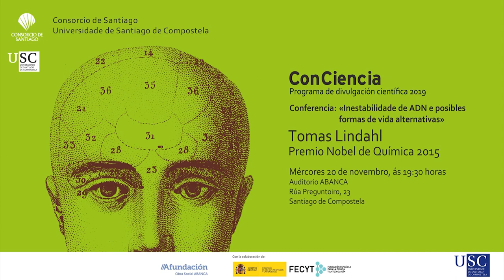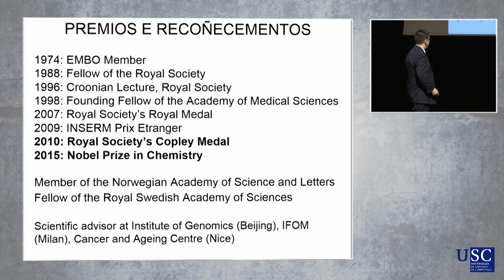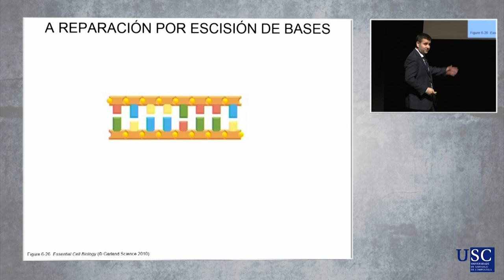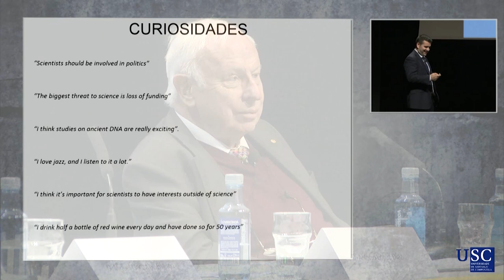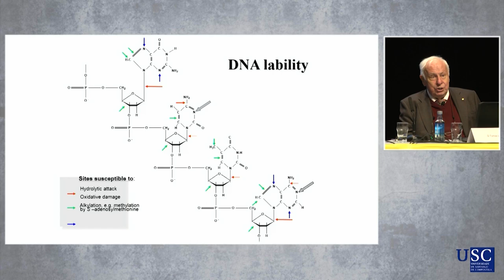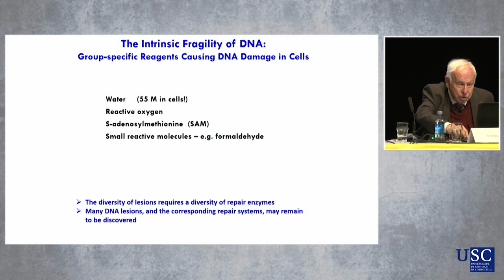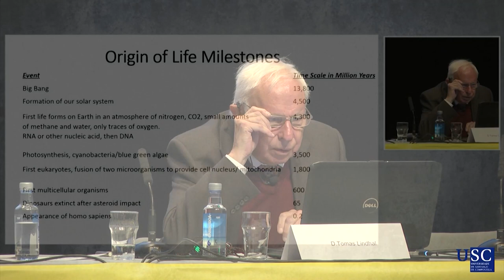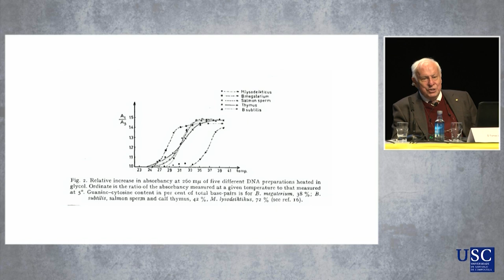Tomas Lindahl. Programa ConCiencia 20/11/2019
Premio Nobel "polos seus estudos mecanísticos da reparación de ADN"

Nado en Estocolmo, Suecia, en 1938, Tomas Lindahl estudou medicina no Instituto Karolinska, onde desenvolveu o seu interese pola bioquímica e se doctorou en 1967. Durante a súa etapa postdoutoral nas Universidades de Princeton (Nova Jersey) e Rockefeller (Nova York), decatouse de que os ARN transferentes, uns pequenos ácidos nucleicos implicados na fabricación de proteínas, se degradaban espontaneamente ao seren quentados. Esta observación marcaría a súa futura carreira científica, xa que se preguntou se o ADN, o ácido nucleico que codifica a nosa información xenética, podería sufrir unha descomposición semellante. Tras volver a Suecia como profesor de química médica e fisiolóxica á Universidade de Gothenburg, o traballo pioneiro de Lindahl demostrou que o ADN é unha molécula intrinsecamente inestable, levándoo a postular que as células deben contar con sistemas de reparación eficientes que aseguren o mantemento da súa estabilidade xenómica. Nos seguintes anos, o seu laboratorio identificou numerosas enzimas de reparación, o que lle permitiu definir e reconstituír o mecanismo universal de reparación por escisión de bases. As contribucións de Lindahl permitiron abrir un novo campo de investigación con profundas implicacións na nosa comprensión da bioloxía molecular básica e da aparición de enfermidades xenéticas, así como no desenvolvemento de novas terapias antitumorais.

Ademais dos seus logros científicos, tamén debe recoñecerse o mérito de Tomas Lindahl na concepción dos laboratorios de Clare Hall, dos que foi o seu primeiro director desde 1986 ata 2005. Baixo o seu liderado, este pequeno centro de investigación ao norte de Londres converteuse nun dos centros de referencia a nivel mundial no estudo dos tres erres do metabolismo do ADN: Reparación, Recombinación e Replicación.

Na actualidade, Tomas Lindahl continúa como científico emérito no Instituto Francis Crick de Londres. Ademais do premio Nobel, Lindahl recibiu outros premios de gran relevancia, como a Medalla Real da Royal Society en 2007, o Prix Etranger do INSERM (2009) e a Medalla Copley da Royal Society en 2010, o galardón científico máis antigo do mundo.